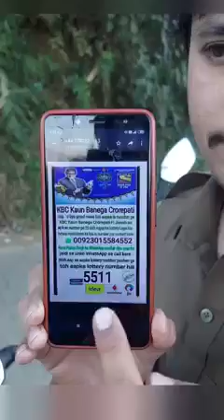Scammer calling inspector and offering 25 lakhs and challenging Delhi police